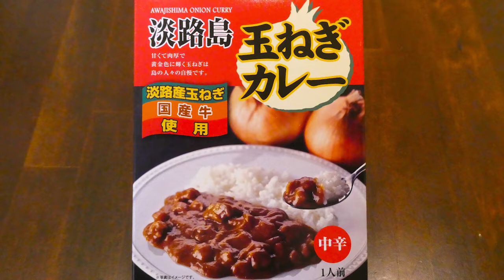日本調味食品 鳴門千鳥本舗 淡路島玉ねぎカレー 食べてみた (レトルトカレー日記 No.348)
カレー屋さんのカレー造りには味にまろやかさを出す為に欠かせない、甘みがあるのが特徴の淡路の玉ねぎと、肉質が良いと評判の国産牛を使用した淡路島の自慢のカレーです。